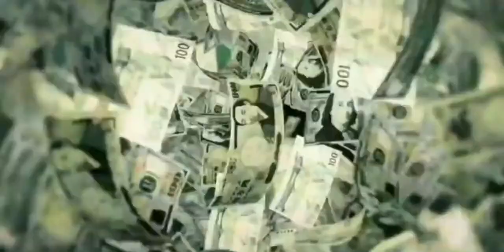[AMV] Kanbe Daisuke [Boss Bitch- Doja Cat ]